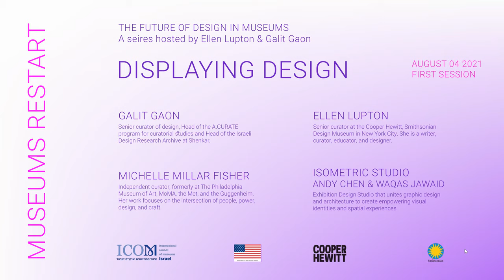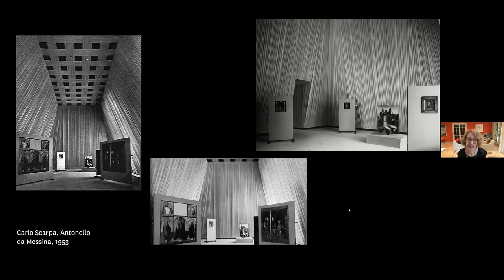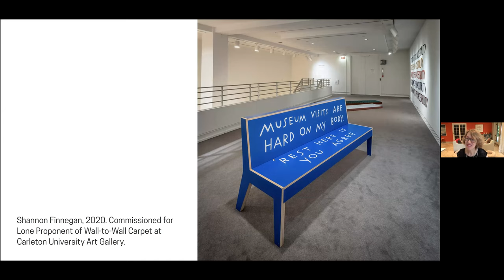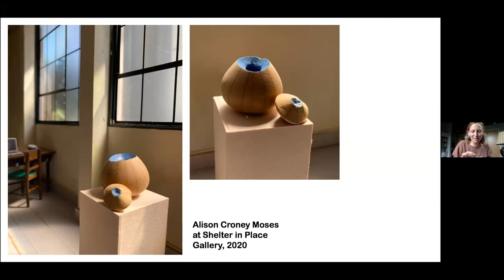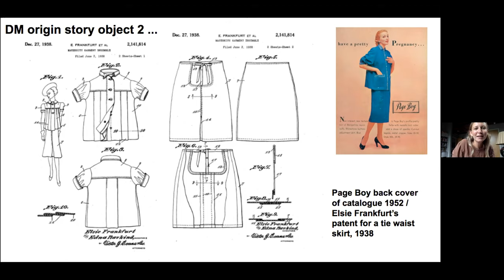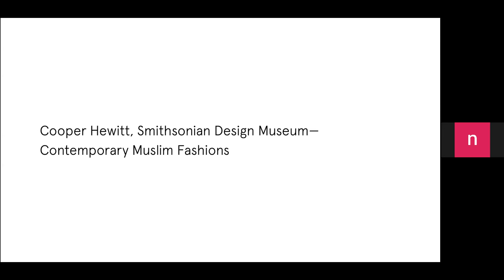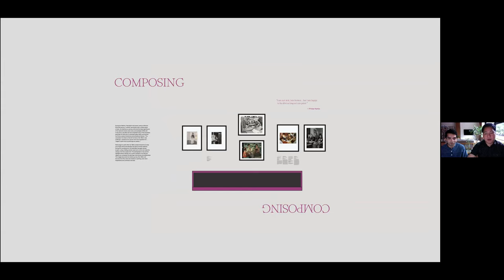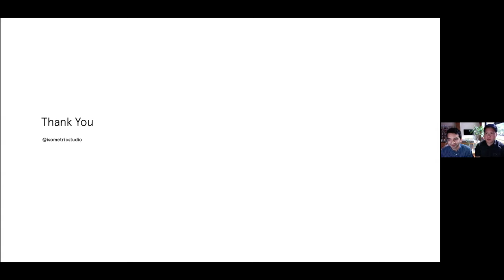Museum Restart| Displaying Design | 4.8.21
איגוד המוזיאונים ואיקו"ם ישראל בשיתוף עם שגרירות ארה"ב ומוזיאוני Smithsonian בארה"ב מזמינים את אנשי המוזיאונים בישראל לסדרת מפגשים וירטואלייים עם מומחים אמריקאים בשיתוף מנהלי הפורומים של האיגוד.

מפגש פורום עיצוב בנושא: "מציגים עיצוב במוזיאון" במסגרת הסדרה MUSEUMS RESTART - אתגרים והזדמנויות בעקבות מגפה עולמית.

Design Forum-The Future of Design in Museums
Hosted by Ellen Lupton, senior curator at the Cooper Hewitt, Smithsonian Design Museum, NY, and Galit Gaon, the Head of curator's studies at shenkar College for Engeineering , Design and Art, Israel, and chair of the Design Forum in ICOM Israel